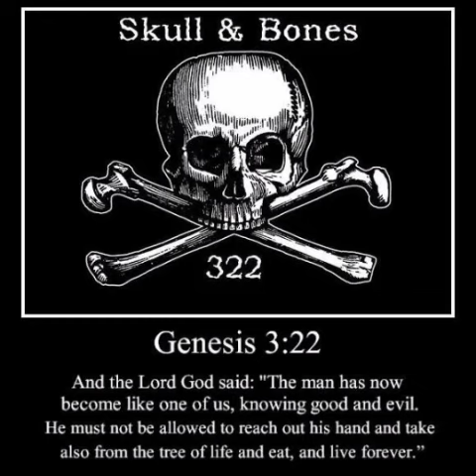Gemini Season - Dretti (Official Audio)